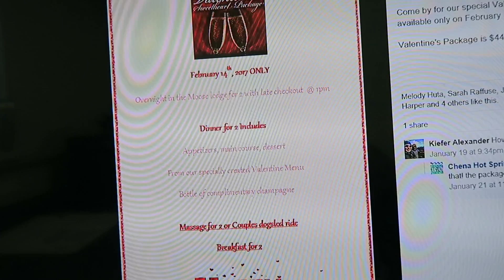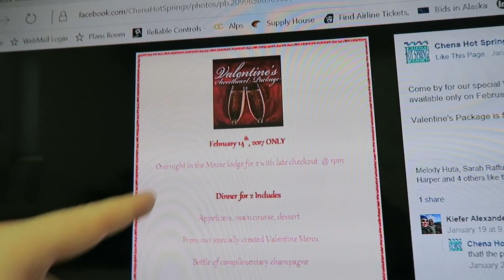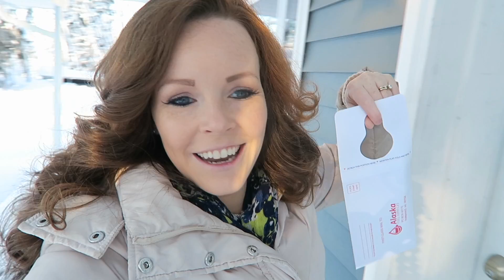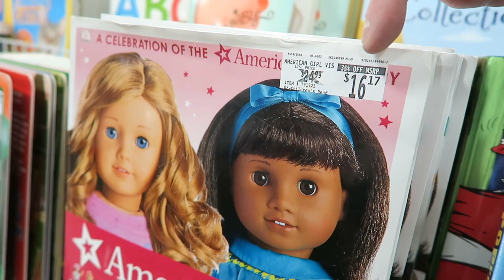KICKED OUT?!?| Somers In Alaska Vlogs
He thought for sure they were going to get kicked out.

*Don't forget to hit the NOTIFICATION Button to be notified when a new vlog is uploaded!*

Hello HAPPY PEOPLES!!  Welcome to SomersInAlaska! We post real life vlogs!

We are a famely of 5 living life in North Pole, Alaska!  We love spending time together as a family, laughing, learning, building our final home and having fun! We

We have 3 kiddos: Audrey (9), Evelynn (5), and Garrett (2).   Come hang out with us on twitter, facebook, instagram, and snapchat! We look forward to getting to know you!